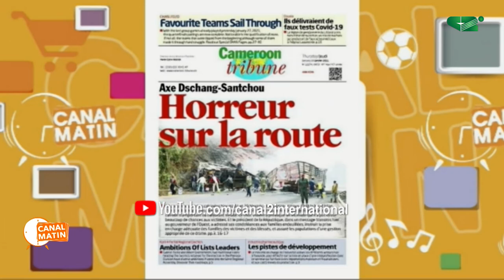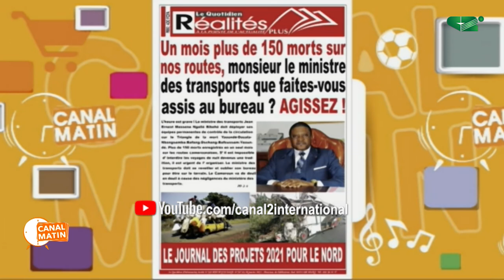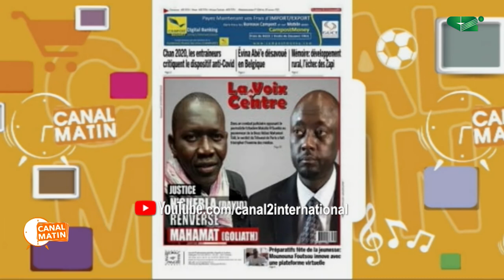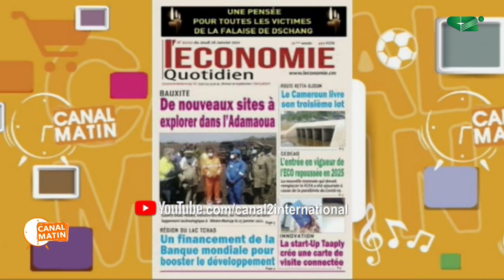REVUE DE PRESSE du Jeudi 28/01/2021 - Canal 2 international